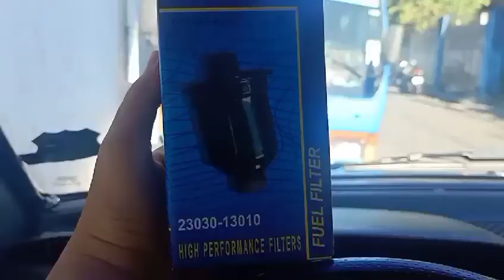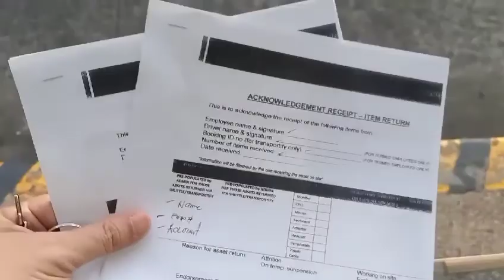Maintenance sched ni Revo. Scheduled booking ni Transportify after a few minutes.